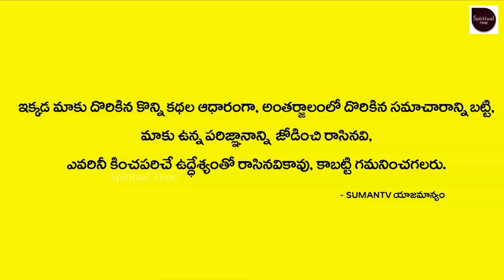మన సంస్కృతి ని వేలెత్తి చూపించిన దేశాలే ఇప్పుడు మన దేశం వైపు చూస్తున్నాయి | Spiritual Time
Watch : మన సంస్కృతి ని వేలెత్తి చూపించిన దేశాలే ఇప్పుడు మన దేశం వైపు చూస్తున్నాయి | Astrologer Bhagyalakshmi Reddy Garu About Indian Culture | Spiritual Time